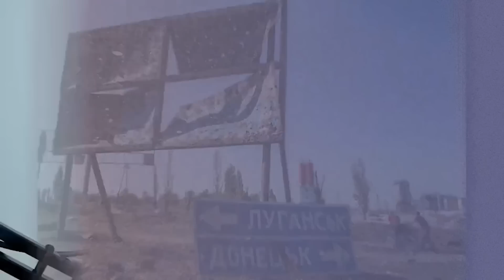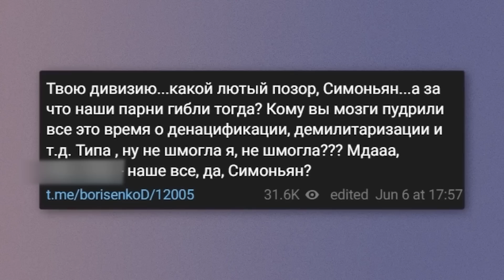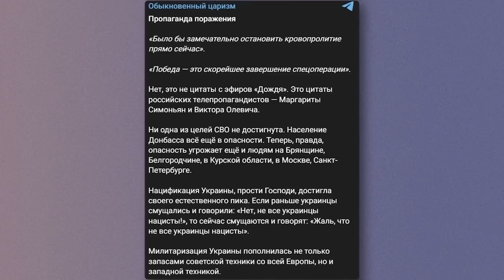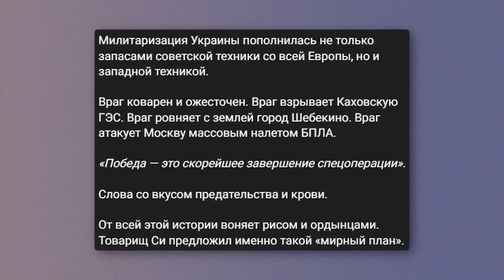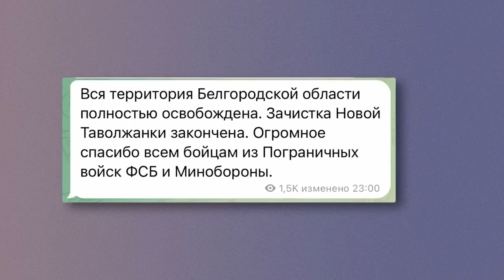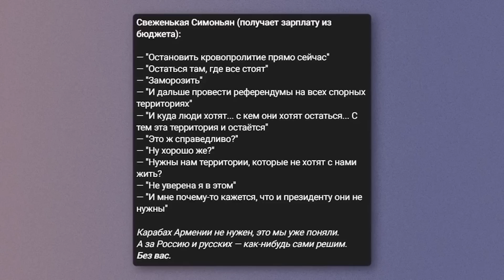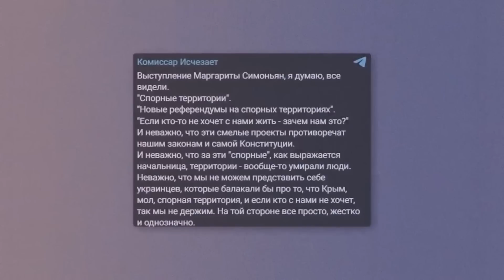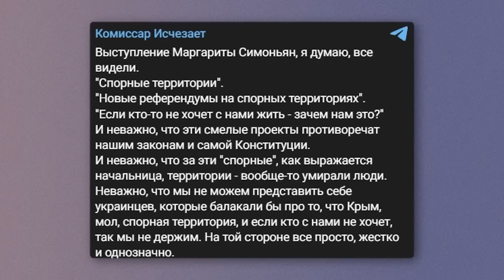МАЙКЛ НАКІ: Пропагандисти накинулись на Симоньян ЧЕРЕЗ її висловлювання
У своєму новому відео Майкл Накі @MackNack  розібрав пропозицію Симоньян про "заморожування" війни в Україні та проведення референдумів на "всіх спірних територіях". Як це сприйняли інші пропагандисти та "патріоти" Росії? Детальніше у випуску.